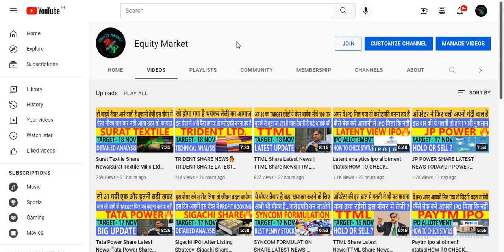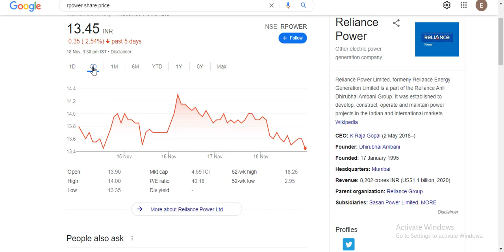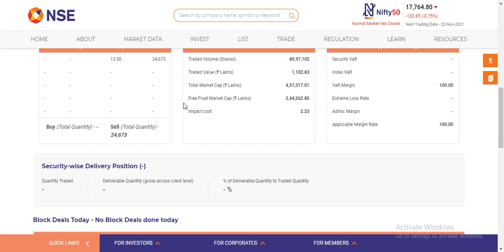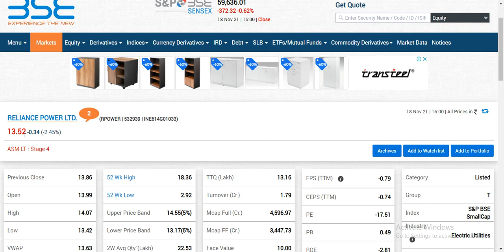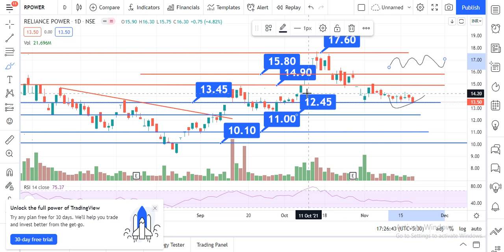RELIANCE POWER LATEST NEWS TODAY| RPOWER SHARE NEWS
RPOWER UPPER CIRCUIT
reliance power shares
reliance power
share price of reliance power
rpower shares
reliance power
rpower shares
Reliance Infra Stock View
Reliance Infra Q2 Results
Reliance Infra Q 2 Results
Reliance Infrastructure Share Price
Reliance Infrastructure Share News
Reliance Infrastructure Stock Price
Reliance Infrastructure Stock View
Reliance Infrastructure Q2 Results
Reliance Infrastructure Q 2 Results
Reliance Infra Share future
Reliance Infra Share latest update
Reliance Infra Stock Price future